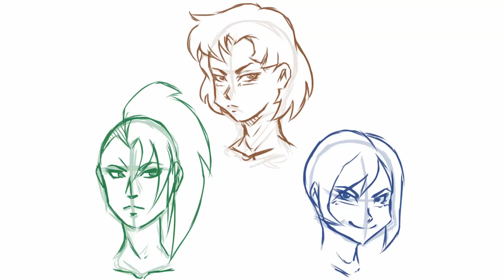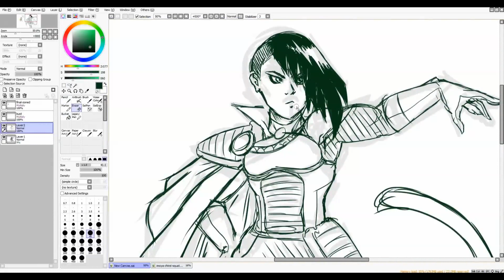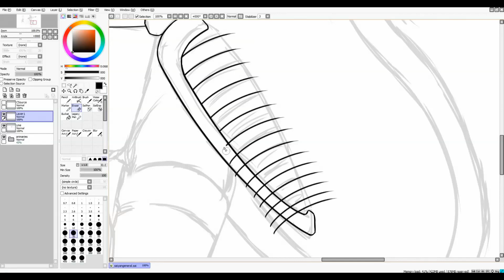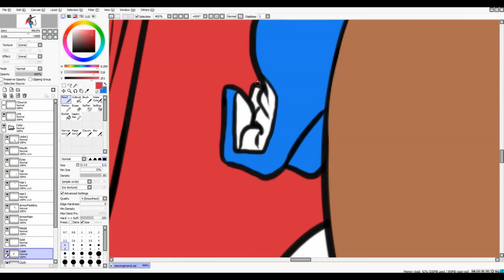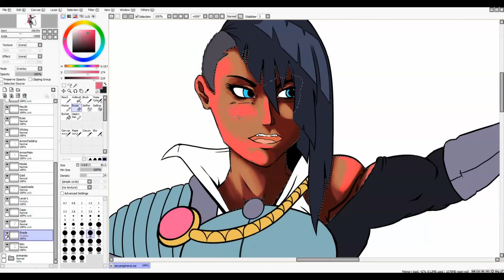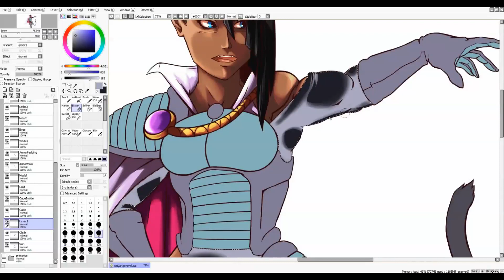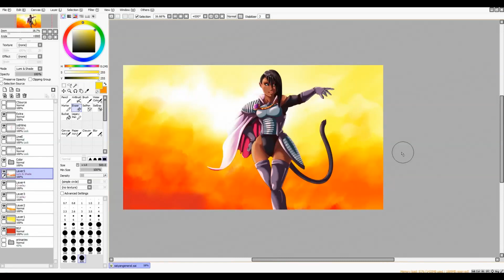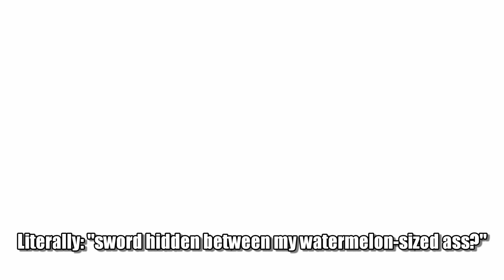Art Gripes: Shuirika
What happens when 4chan designs a girl? Well, a big mess. But you know it's going to amount to brown skin and a giant ass. Behold! The abomination approaches! But it can't fit through door frames. Thankfully this one is a fanfiction creation from the dragonball universe, so it'll just eat the doorframe or turn into a giant monkey. Either way, I hope /co/ is happy with itself. Pick up your game, Toriyama. You're gettin' outplayed by message boads. Fuck adventure. The booty, man! Look at this full moon and let your monkey grow! Oh wait, oh no, this has gone too far. Too far in a few places.